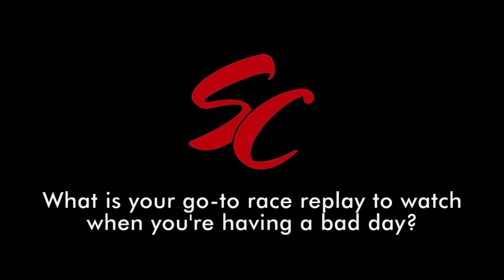Race Replays - Standardbred Canada Video Feature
Trainers and drivers recall the races they like to watch for a little inspiration in this week's Standardbred Canada video feature.

What is your go-to race replay to watch when you're having a bad day?

Check out these videos and more at the Standardbred Canada website.